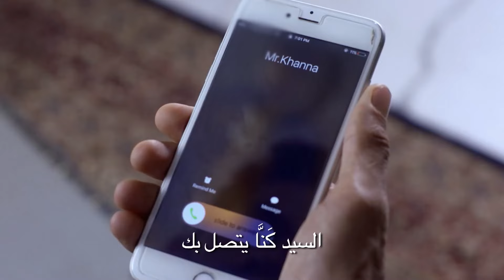شوريا ومهيك مشاهد خاصة 4 | حب يتخطى الزمان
حياة كالعذاب
مشاهد شوريا ومهيك 👇🏻

الاسم الأصلي: Zindagi ki Mehek
المخرج: بوشبيندير سينغ، فهيم إيماندار، كارياببا أببايا
الممثلون: كاران فوهرا، ساميكشا جايسفال،
تصنيف المسلسل: رومنسي، دراما